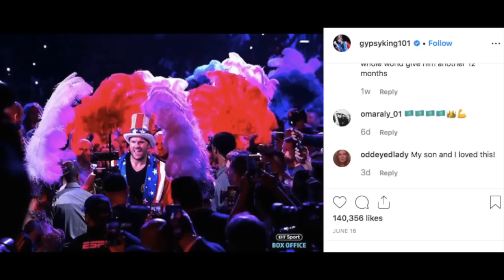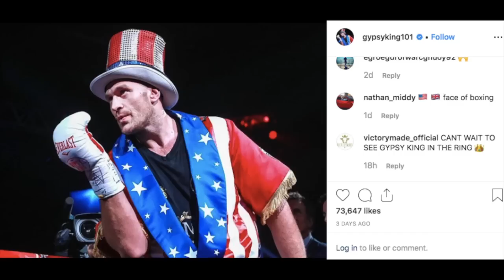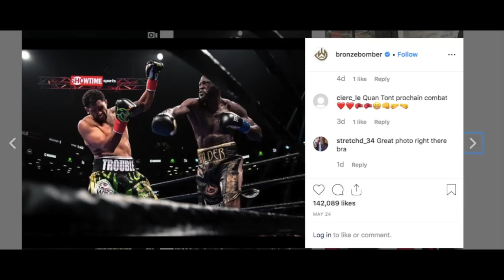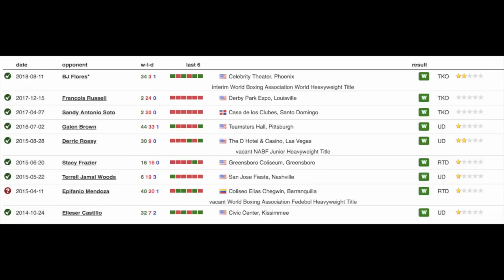TYSON FURY IS CHEATING THE SYSTEM